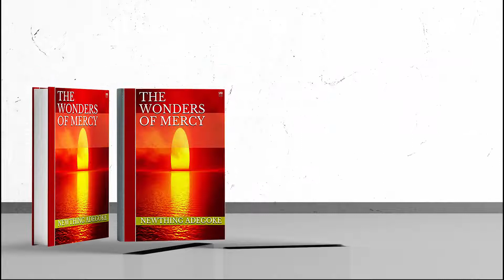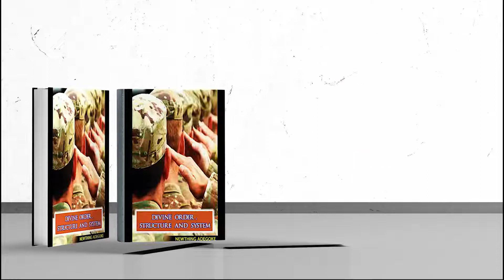KNOWLEDGE IS LIGHT AND POWER